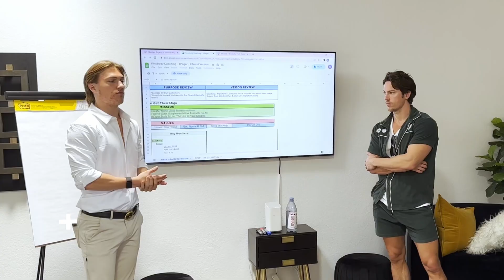Battling Andy Elliott On Stage // "I need to think about it..." // Sales Objection Handling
FULL BREAKDOWN: Andy Elliott DESTROYS "I need to think about it..." Objection Live On Stage. I battle head-to-head with the Elite Sales Warrior, Andy Elliott. Two of the world's best closers go head-to-head and here is THE FULL BREAKDOWN 🚀

🎙️ Sales Training Master,  CEO of The Elliott Group | Training 11,000+ Companies & 600,000+ Leaders & Sales Professionals. Andy Elliott isn't your typical guy, he's the world's TOP CLOSER. Andy's team has built thousands of sales teams across the nation that equal to making his company over 150M this year.

Join my Bridge Builder Brotherhood now & get $942 in training for FREE!!!

Join My B5 Elite Lifestyle Program & Take Your Belief, Body, Business, Brotherhood, & Babe Life To The Next Level!

TEXT BRIDGER anytime!

To Receive FREE Daily Coaching & Inspiration to Bridge The Gap and Win The War on Your Dreams! Click the Link Above and Add Me to Your Contacts Now!!

For exclusive content, add me on Instagram: Bridger_Rogers

CONNECT WITH BRIDGER ON SOCIAL MEDIA!!

Burn The Bridges, And Bridge The Gap! Raise Your Standards Of Being.
objections